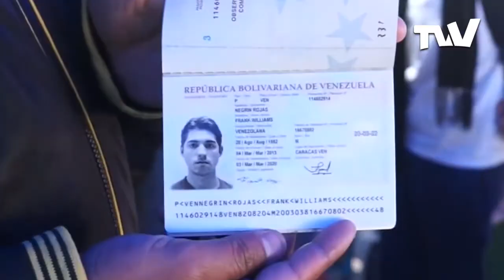Parlamento espera que países de la región acepten pasaportes vencidos de venezolanos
La crisis fronteriza fue discutida este martes en la sesión ordinaria de la Asamblea Nacional. Mientras el presidente encargado, Juan Guaidó, espera que países de la región acepten la vigencia de pasaportes de cinco años luego de su fecha de vencimiento, en plenaria informaron que se mantendrán los esfuerzos para atender a los venezolanos en el exterior.